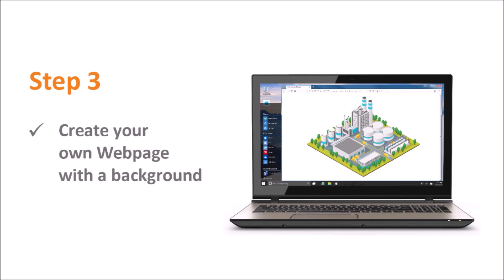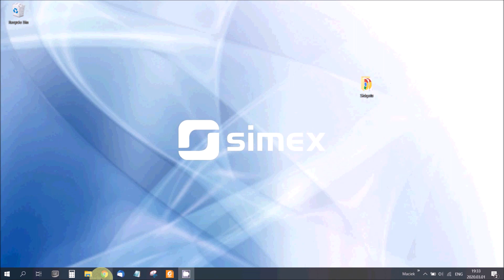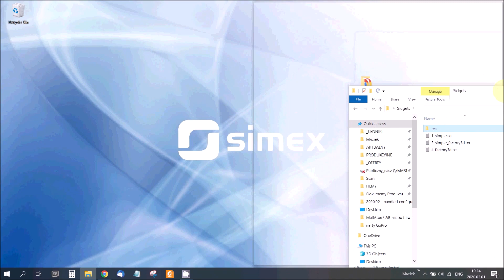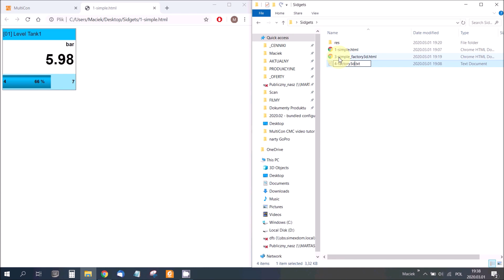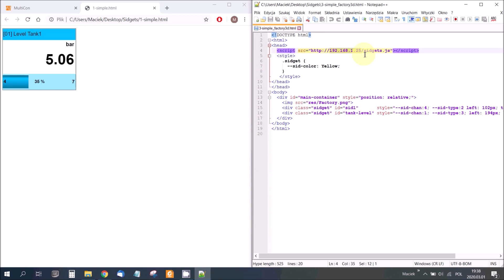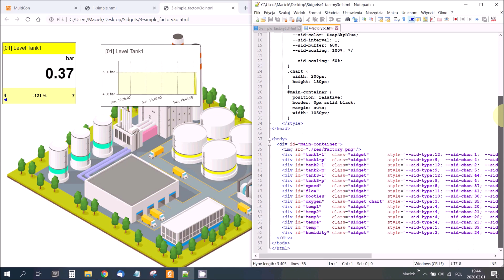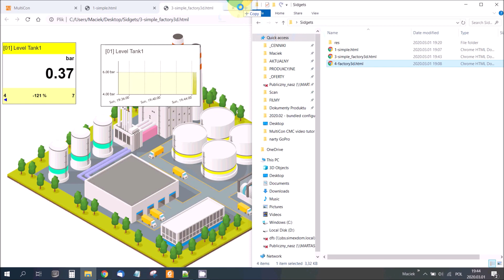MultiCon CMC The Sidgets - first steps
Description:
This video shows how to configure the first Sidgets-containing html page